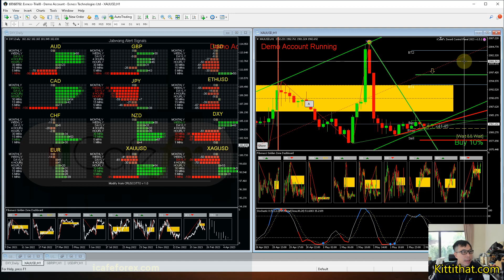วิเคราะห์ทอง 5/2/2023 ยังคงยืนยันจุด sl เดิม 1979.xx ตามคลิปนี้ 👌🏼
ติดตามเราได้ตามช่องทางต่างๆดังนี้
Telegram Channel ( วิเคราะห์ real time )
คัมภีร์:คู่มือ redhat control panel v2.5.1 ( เปิดด้วย pc/notebook เท่านั้น )